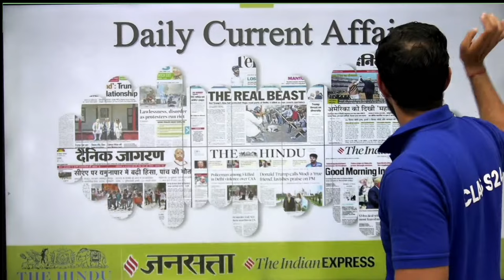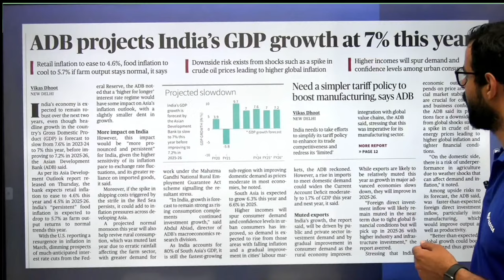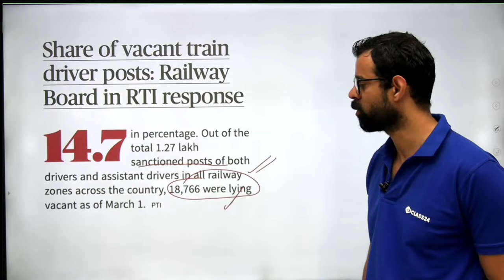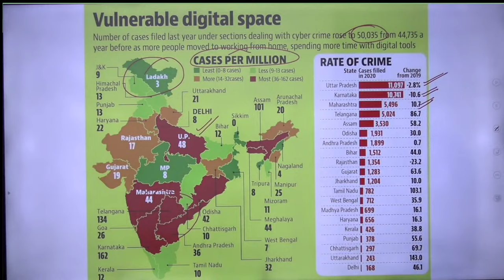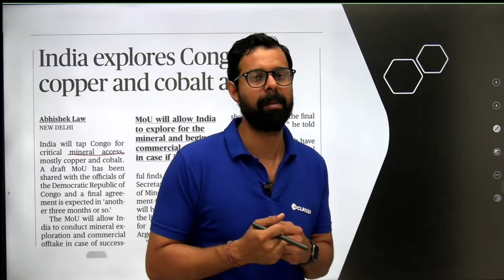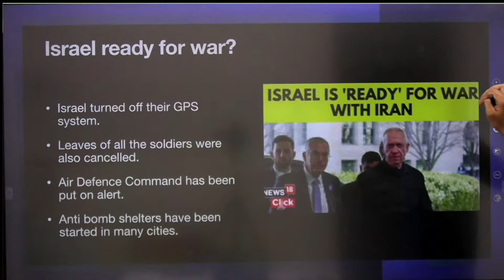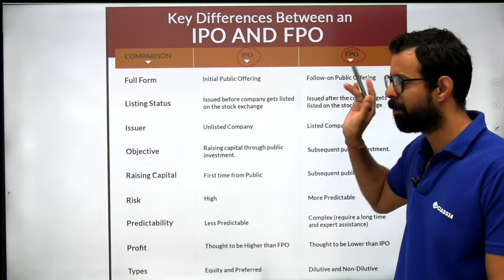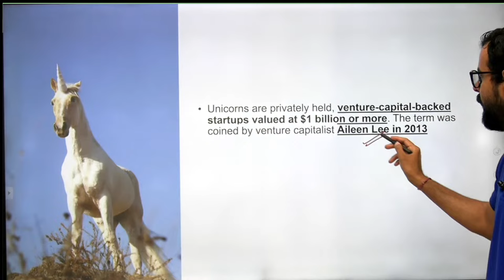12 and 13 April ‍2024 Current Affairs | Current Affairs Today | The Hindu Analysis by Bhunesh Sir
12 April ‍2024 Current Affairs | Current Affairs Today | The Hindu Analysis by Bhunesh Sir

Features:-
1. Daily Live classes
2. Daily Practice Quiz
3. Pdf Notes
4. Exam-Wise Live Tests
5. Online Test Series and much more.